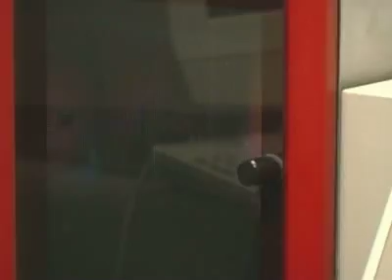East Penn Manufacturing Recycling (Green Magazine - Discovery Channel Feature)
East Penn has always been committed to the highest environmental standards through a company-wide dedication to environmental health and safety. Our U.S. EPA "Part-B" permitted facility is a model for the lead-acid battery recycling industry.